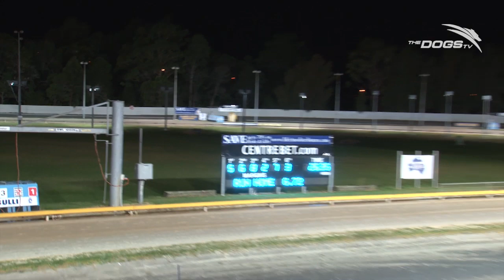Snoop's Win Is Sweet Music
On Wednesday night a great field was assembled for the Group 3 Bulli Gold Cup. It was outsider My Boy Snoop who took out the race in 26.11.

Dogs TV braved the chilly weather to chat to the winning connections and capture all the celebrations from the delighted group.